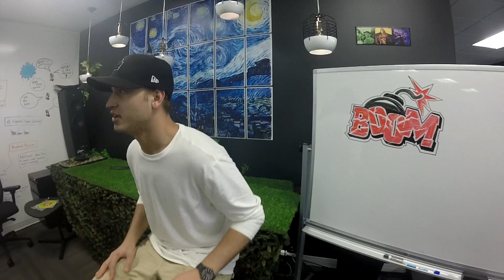ATOM6 Projectiles - Now crowdfunding on Indiegogo!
We've launched! Limited first production run of ATOM6.